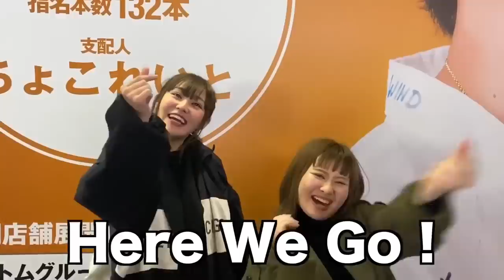ホストに恋愛相談するつもりがホストに恋愛してしまった【てんちむＧＪ】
♡♡♡ありがとう、てんちむ様♡♡♡

1000人の1人の美少女YouTuber（現実はアラサー）
みなさん応援してくださーーい！

エミリンチャンネル　宛でおねがいします！

UUUMウェブサイトにある「サービス」からお願いします！